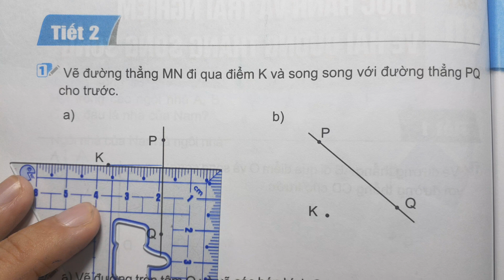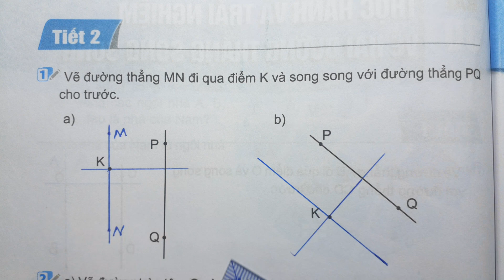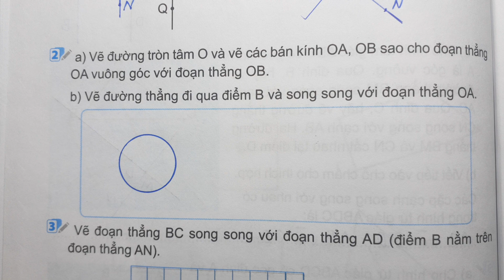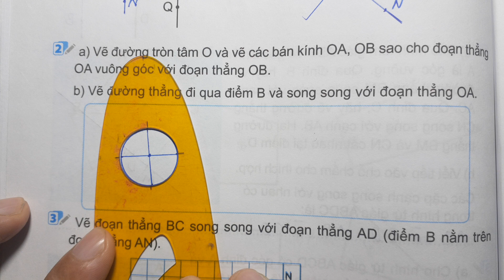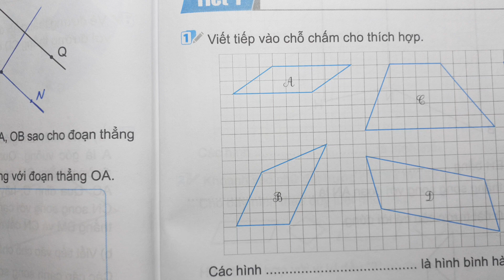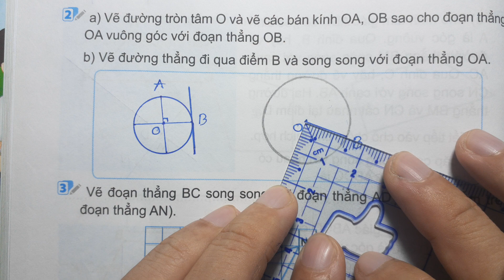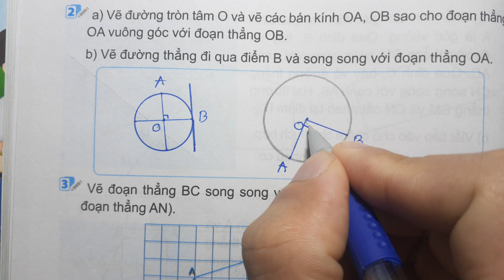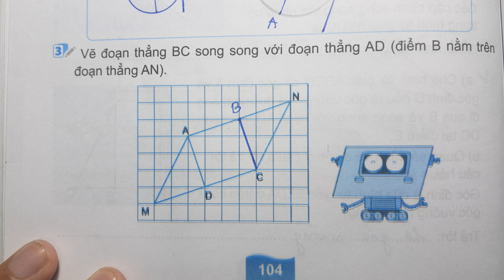TOÁN LỚP 4 VỞ BÀI TẬP 1 Bài 30 Tiết 2 - THỰC HÀNH VÀ TRẢI NGHIỆM VẼ HAI ĐƯỜNG THẲNG SONG SONG